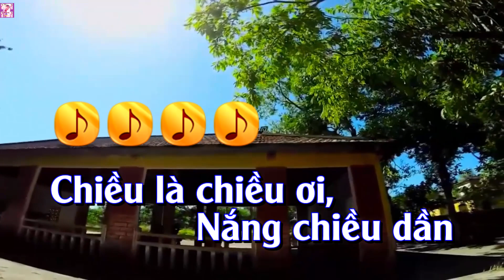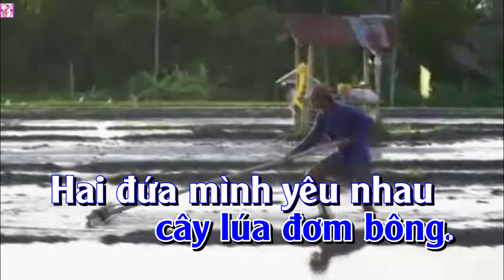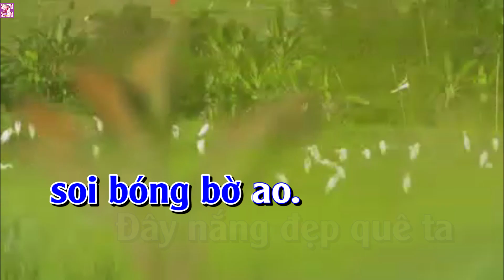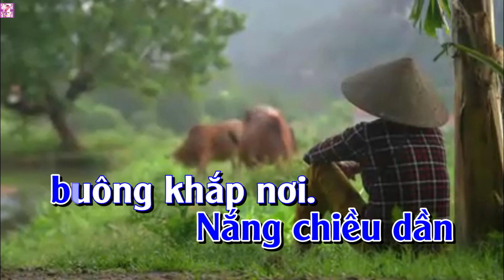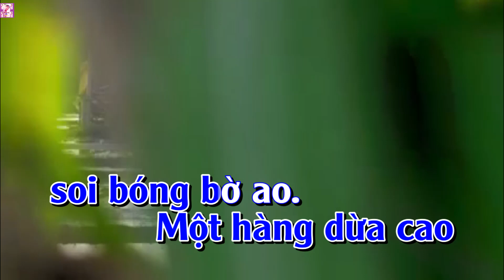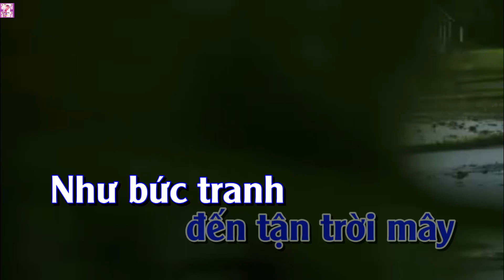Karaoke Chiều Đồng Quê Tone Nam Nhạc Sóng | Trương Văn Điệp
- Karaoke Chiều Đồng Quê Tone Nam Nhạc Sóng
- Tác giả: Khánh Băng
- Beat: Nhã Keyboard
- Karaoke: Trương Văn Điệp